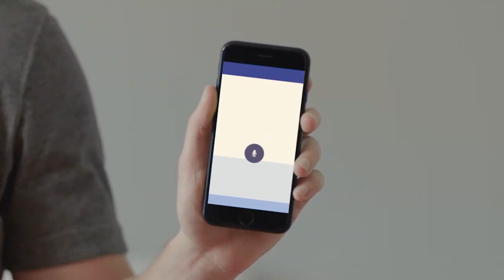Марк Цукерберг показал свой «умный дом»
Марк Цукерберг – основатель Facebook и один из богатейших людей планеты никогда не останавливается на достигнутом и каждый раз удивляет общественность своими новыми изобретениями. Марк рассказал о своем новом изобретении – искусственном интеллекте для системы «умный дом».